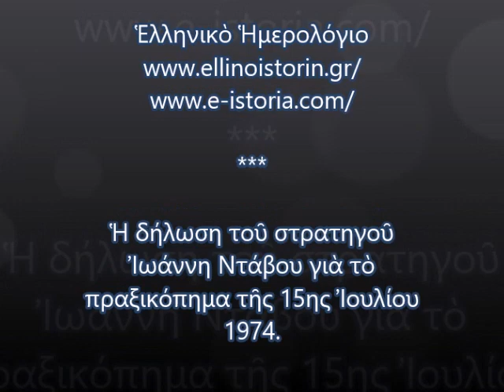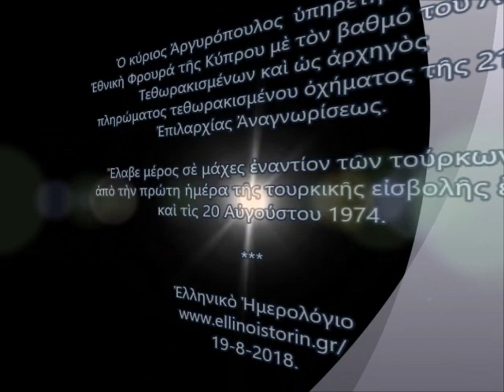19-8-1974-Ο ΝΕΟΣ ΑΡΧΗΓΟΣ ΓΕΣ ΑΝΤΙΣΤΡΑΤΗΓΟΣ ΙΩΑΝΝΗΣ ΝΤΑΒΟΣ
Σὰν σήμερα στὶς 19/8/1974, ἡ δοτὴ κυβέρνηση ἀντικαθιστᾶ τὸν στρατηγό Γρηγόριο Μπονᾶνο, μέχρι τότε Ἀρχηγὸ Ἐνόπλων Δυνάμεων, μὲ τὸν στρατηγὸ Διονύσιο Ἀρμπούζη, τὸν δὲ ἀντιστράτηγο Ἀνδρέα Γαλατσᾶνο, μέχρι τότε Ἀρχηγό ΓΕΣ, ἀντικαθιστᾶ μὲ τὸν ἀντιστράτηγο Ἰωάννη Ντάβο. Παρέμεινε Ἀρχηγὸς ΓΕΣ ἔως τὶς 13 Σεπτεμβρίου 1976, ὁπότε προήχθη σὲ στρατηγό καὶ τέθηκε ἐπὶ κεφαλῆς τοῦ ΓΕΕΘΑ. Ἀποστρατεύθηκε τὸ 1979, καὶ τὸ 1980 ὁ Καραμανλῆς τοῦ ἀνέθεσε τὸ ὑφυπουργεῖο Ἐθνικῆς Ἀμύνης.

1. Οἱ δύο ἀποφάσεις ποὺ κλείδωσαν τὸν ΦΑΚΕΛΟ τῆς ΚΥΠΡΟΥ, μὲ εὐθύνη καὶ συναινετικὴ σιωπή τῆς πολιτικῆς καὶ στρατιωτικῆς ἡγεσίας.

2. ΕΛ.ΔΥ.Κ.14-16 ΑΥΓΟΥΣΤΟΥ 1974. ΠΡΑΞΕΙΣ ΗΡΩΙΣΜΟΥ ΚΑΙ ΑΥΤΟΘΥΣΙΑΣ.

3. Ἡ [προδομένη]μάχη τῆς ΕΛΔΥΚ

4. Ο Πρέσβης τής Γαλλίας στην ΑΘΗΝΑ παρασημοφορεί τον Αρχηγό των Ενόπλων Δυνάμεων Στρατηγό Ι. Ντάβο ) 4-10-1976.

Ἐπιλεγμένα ἀποσπάσματα ὁμιλίας τοῦ κυρίου Νίκου Ἀργυρόπουλου, προέδρου τοῦ Συλλόγου «ΒΕΤΕΡΑΝΟΙ ΚΥΠΡΟΥ 1974» στὸν χῶρο «ΔΕΣΜΟΙ ΕΛΛΗΝΩΝ» τὸ 2012.

Ὁ κύριος Ἀργυρόπουλος  ὑπηρέτησε στὴν Ἐθνικὴ Φρουρά τῆς Κύπρου μὲ τὸν βαθμό τοῦ Λοχία Τεθωρακισμένων καὶ ὡς ἀρχηγὸς πληρώματος τεθωρακισμένου ὀχήματος τῆς 21ης Ἐπιλαρχίας Ἀναγνωρίσεως. Ἔλαβε μέρος σὲ μάχες ἐναντίον τῶν τούρκων ἀπὸ τὴν πρώτη ἡμέρα τῆς τουρκικῆς εἰσβολῆς ἔως καὶ τὶς 20 Αὐγούστου 1974.
Στὶς 17 Μαρτίου 2011, δημοσιεύθηκε, ἀφοῦ ἐγκρίθηκε ἀπὸ τὴν Ὁλομέλεια τῆς Κυπριακῆς Βουλῆς, τὸ τελικό πόρισμά της γιὰ τὸν «Φάκελο τῆς Κύπρου».
Τὸν Ἰούλιο τοῦ 2018, ἀνακοινώθηκε ἀπὸ τὴν Ἑλλαδικὴ Βουλή ὅτι τὸν Ὀκτώβριο τοῦ 2018, ΘΑ κυκλοφορήσουν οἱ πρῶτοι τέσσερεις τόμοι μὲ στοιχεῖα/δεδομένα ἀπὸ τὸν «Φάκελο τῆς Κύπρου». Τὰ εἶχε συλλέξει ἡ Ἐξεταστικὴ Ἐπιτροπή τοῦ 1986 καὶ ΘΑ δοθοῦν, πλέον, στὸν δημόσιο διάλογο καὶ σὲ κοινή θέα...